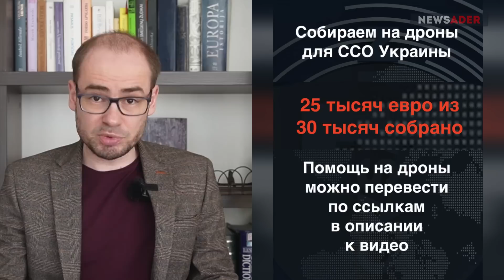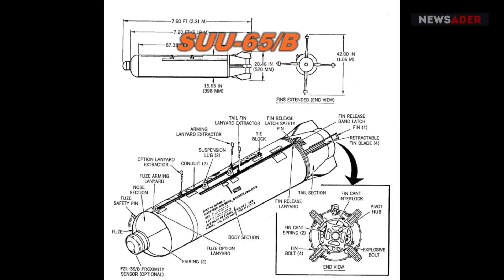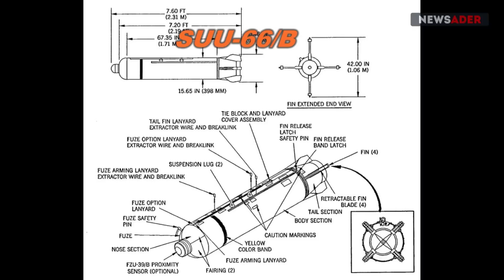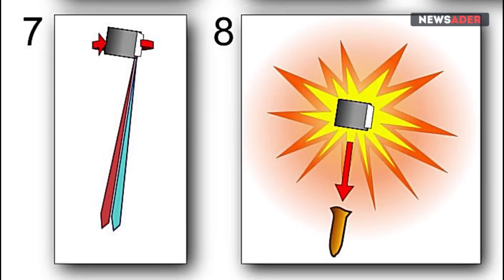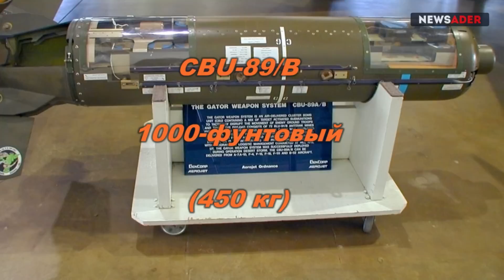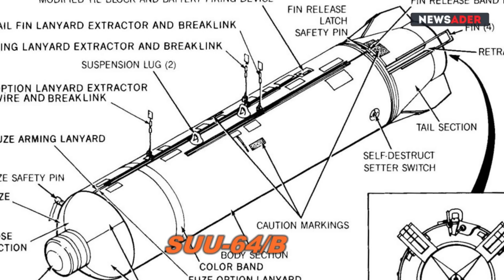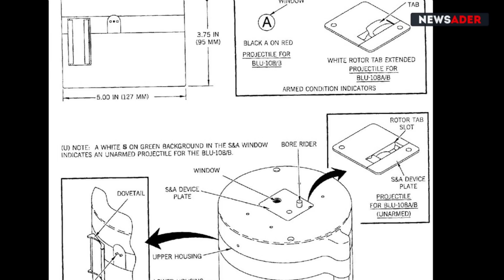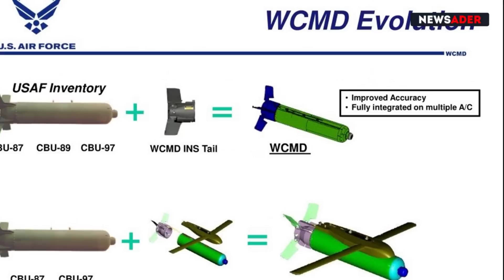Кассетные бомбы для F-16: Как они помогут ЗСУ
СБОР на следующую партию тяжёлых дронов Vaca и Dora для Сил Специальных Операций Украины:

Цель сбора – 30 000 евро

К 16 июня собрано более 24 тыс. евро, из них перечислено команде ССО 20 тысяч евро

2. Интервью из мастерской – (с 15:15)

ХЭШТЕГ